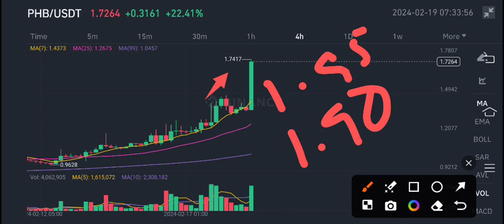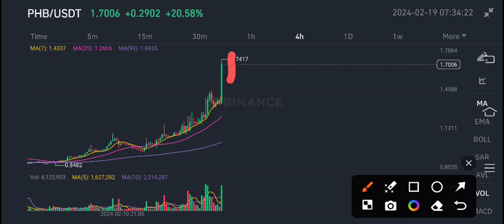Phoenix PHB Price Today! PHB Price Prediction! PHB News Today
Queries Solved:
1.  today target
2.  price today
3.  price prediction
4.  token today target